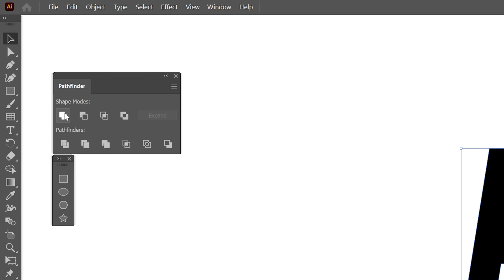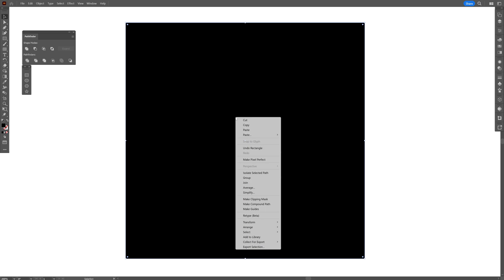How to Design 3D Stroke Text Effect in Illustrator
The 3D stroke text effect in Illustrator creates a three-dimensional appearance for text by adding depth and dimension. It involves applying a stroke to the text and manipulating its settings to achieve the desired effect. This effect can be further enhanced by adjusting the stroke's color, thickness, opacity, and other attributes to create a realistic or stylized three-dimensional look.

PANTER social:

0:00 Intro
0:05 Promo
0:24 Add text
0:47 3D text
2:00 Outro